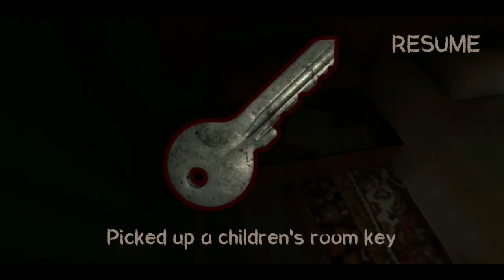Death Park Ghost Mode Full Gameplay #1 || Nubra Gaming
About : Nubra Gaming is a YouTube Channel,where you will find gaming videos in Hindi, I hope this video was useful and you like it,if you did press the thumbs up button.